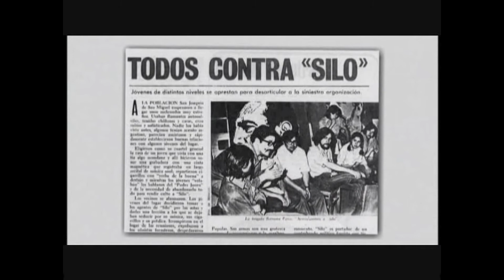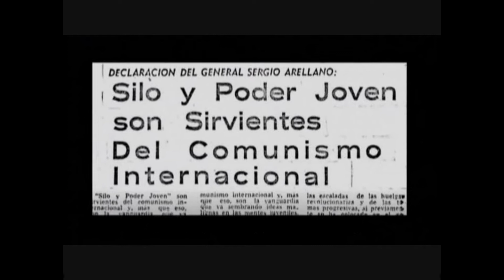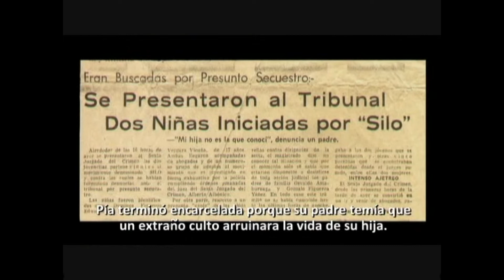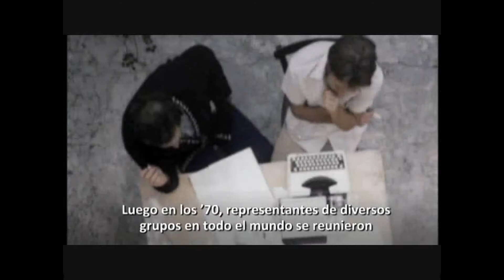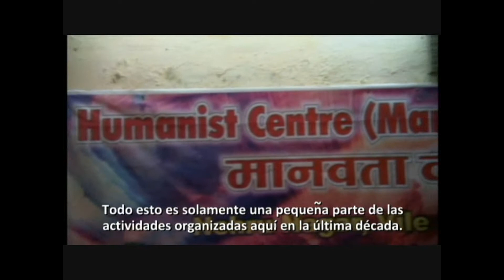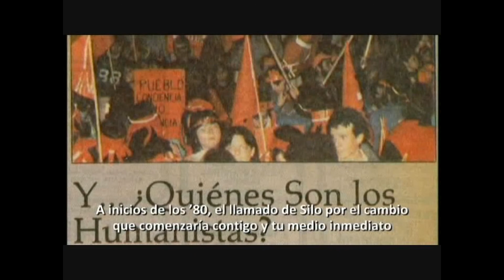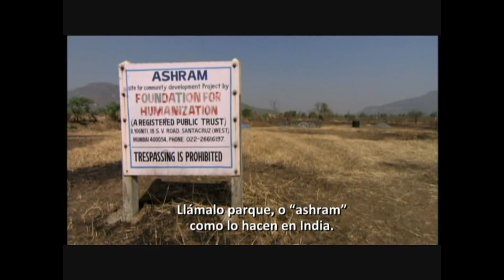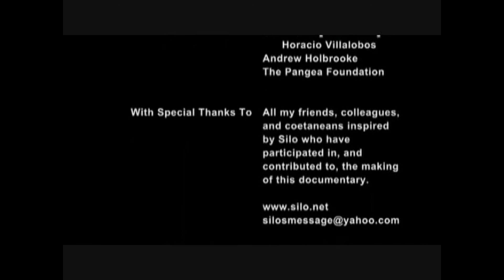Silo "El Sabio de los Andes"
Mario Luis Rodríguez Cobos, conocido también con el seudónimo Silo, nació el 6 de enero de 1938 en Mendoza (Argentina) y falleció el 16 de septiembre de 2010. Estudió derecho y ciencias políticas.
Sus principales obras son: Humanizar la Tierra, Contribuciones al Pensamiento, El Día del León Alado, Experiencias Guiadas, Mitos Raíces Universales, Cartas a mis Amigos, Diccionario del Nuevo Humanismo, Habla Silo y Apuntes de Sicología I, II, III y IV. También se han editado dos tomos de sus obras completas. Estos libros se han traducido y publicado en los principales idiomas.
Hoy es considerado un "guia espiritual" por cientos de miles de seguidores en todo el mundo, mientras se mantienen las dudas y críticas por parte de otros. Él se refiere a sí mismo como un escritor y practicante de lo que llama una "religiosidad interna". Existen muy pocas entrevistas e intervenciones en medios de comunicación.